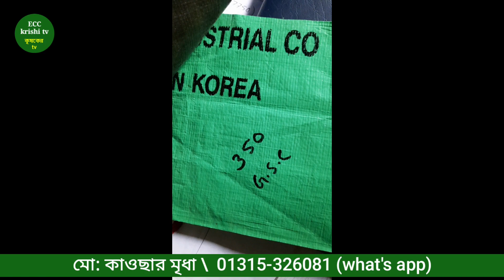মাছ চাষ পদ্ধতি ll অল্প জায়গায় অধিক মাছ উৎপাদন পদ্ধতি ll boifloc fish farming ll ECC krishi tv.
প্রিয় দর্শক

* আমাদের চ‍্যানেলের ভিডিও গুলো Share করতে পারবেন। কিন্তু Download করে Upland করতে পারবেন না।

Dear sir
If any part of the content of this channel is that your property. Please send me a personal message.